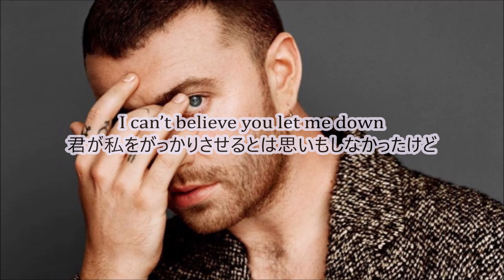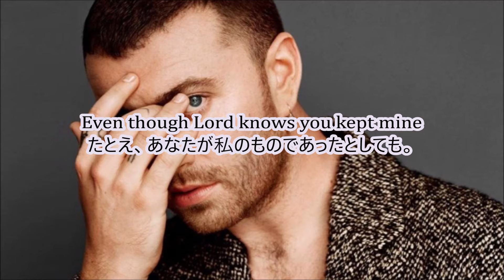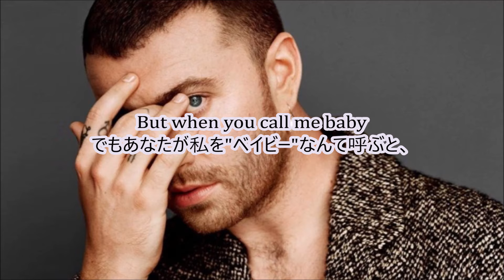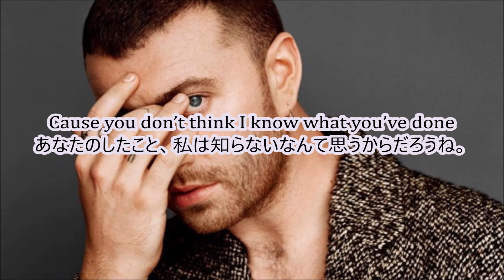洋楽 和訳 Sam Smith - I'm Not The Only One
今回はSam SmithさんのI'm Not The Only Oneを訳させていただきました。

この歌の一人称は"僕"なのか"私"なのかで悩んだ挙句
今回は"私"としました。

MVではここで歌われている想いは多分女性のものですが、歌っているSam Smithさんは男。
とは言え、彼の前でこれは男の歌、女の歌と言っていること自体も邪推ですので
まぁ男女両方に使える"私"が妥当かな～と。

さてこの曲ですが、パートナーの言動から浮気をしていることを悟り
自分がその人にとって特別な1人ではなくなったということを感じてしまった。
という内容の曲です。

不思議なもので、人は誰かの特別な存在になれると
その関係を維持するために頑張らなくてはいけないと思う人と
増長してもっとほしいと求める人に、別れるように思います。

特別な関係でいられるのは親子関係を除いて、当人同士の意識、努力が必須なのですが
特別な存在になったということがおごりの始まりになる人も多いのかもしれませんね。

まぁつまり、浮気はおごり(驕り)って結論です。
両方向から愛をもらっていると勘違いしているので。

愛情だけではないですが"くれくれ"にならないように
気を付けないといけないな～とこの曲聴くと自戒してしまう私です。

さて最後にですがタイトルにもある"The Only One"
"One"は人を意味し、そこに固有を意味するTheと唯一という意味のOnlyをあわせて
"The Only One"は"唯一の特別な人"という意味になります。

そこにnotがつくのは・・・確かにキツイ・・・